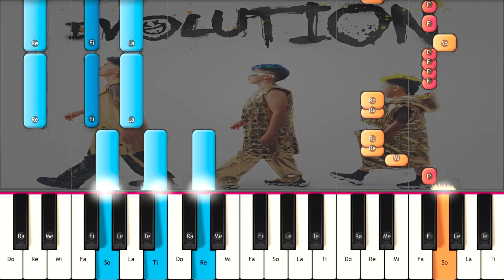PICUS - Chocolate (Preview) 🎹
Aprende como tocar PICUS - Chocolate en el piano con este detallado tutorial. Aprenderás los acordes y la melodía para poder interpretarla tú mismo. PIANO TUTORIAL  FÁCIL e Instrumental , Karaoke Letra